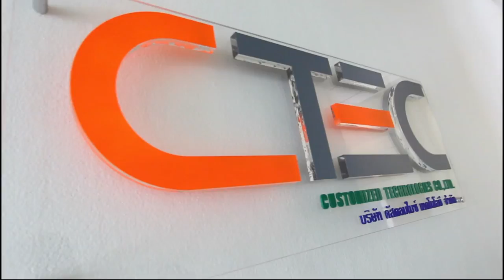พลังวิทย์ คิดเพื่อคนไทย ตอน กระดูกเทียมที่ออกแบบสำหรับผู้ป่วยแต่ละราย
รายการพลังวิทย์ คิดเพื่อคนไทย โดย สวทช. ครั้งนี้เสนอตอน กระดูกเทียมที่ออกแบบสำหรับผู้ป่วยแต่ละราย